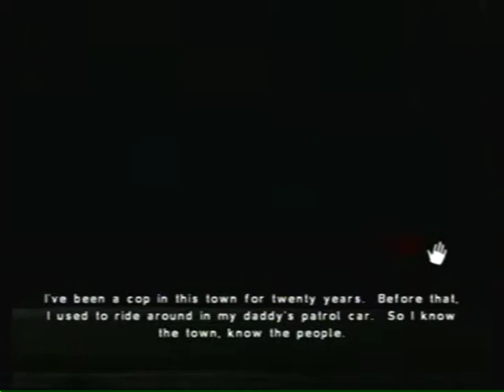Let's Play Silent Hill Shattered Memories PART 7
My first LP I originally recorded in 2009 and posted on my shshatteredmemories youtube account back when my site was just dedicated to Silent Hill Shattered Memories.

For more information about Silent Hill Shattered Memories be sure to visit my